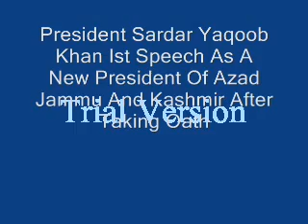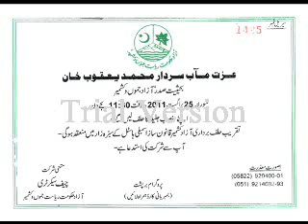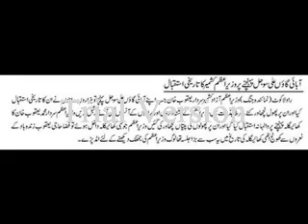President Sardar Yaqoob Khan Ist Speech After Taking Oath